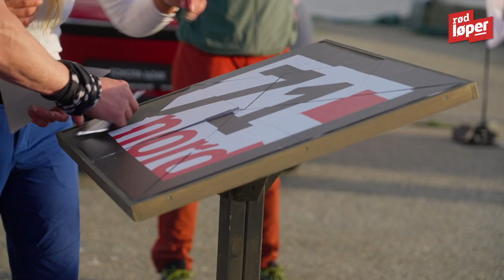Vant «71 grader nord - team»: - Skal kjøpe meg villa!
Tighttttt!!